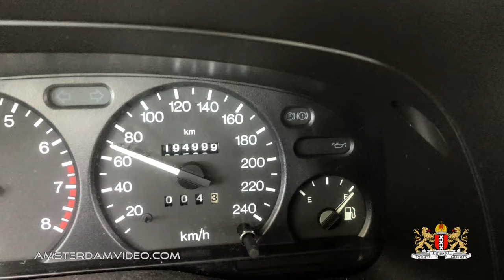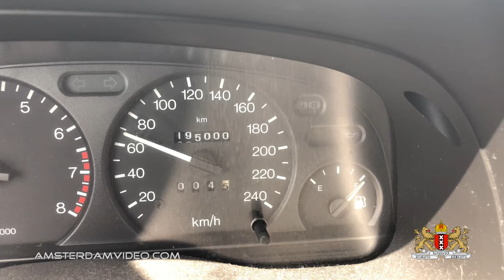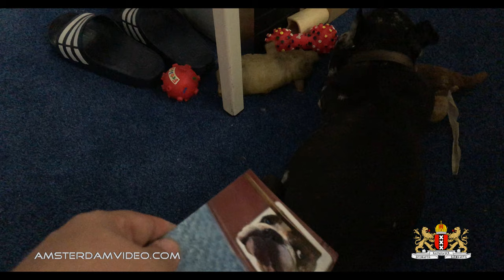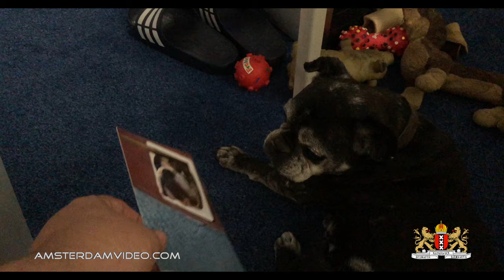Summer Compilation 2018 • 8.31.18 • Day 1725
This is a compilation of many random clips taken throughout the Summer of 2018. It contains (little) events, work, outings, a mail-vlog but mostly. Dogs!

Videos about Amsterdam, The Netherlands and my daily experiences, no nonsense takes on what it's like to live and work in this very interesting part of the world. I’m a Dutch person, yet I present my videos in English to make them accessible to all. I also make videos about events, city trips, theme-parks and Western Europe, or wherever I end up being. This is the longest running daily show from The Netherlands on YouTube!

AmsterdamVideo.com
Postbus 67047
1060 JA Amsterdam
The Netherlands

Just for the record:

AmsterdamVideo 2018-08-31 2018年8月31日 Day1725 Carnager Amsterdam VLOG ビデオブログ videolog Netherlands Holland Nederland アムステルダム オランダ travel CTFxC "NLvid" NLvideo mailvlog postcard chibi thor dogs dog downtown jpw okonomiyaki jordaan cafe walk cart bolderwagen compilation random work printer kimoto badhoevedorp motorway a9 ride drive sloterweg onneslaan